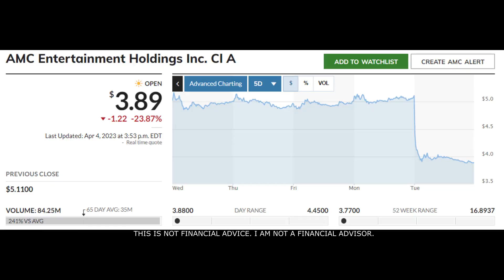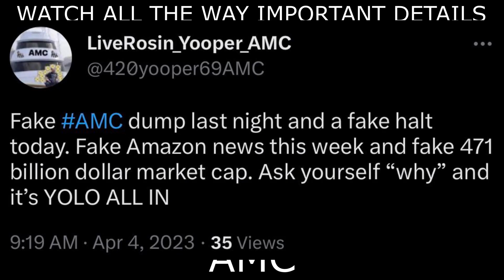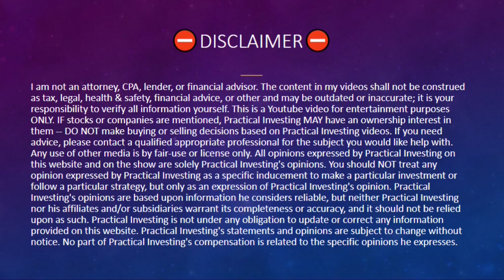🚀 BREAKING: THEY PLAYED US! HUGE AMC BOMBSHELL JUST DROPPED!! (AMC Short Squeeze Update!)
💵 Get up to 17 Free stocks with moomoo (Limited time)💵

Sincerely,
PracticalInvesting